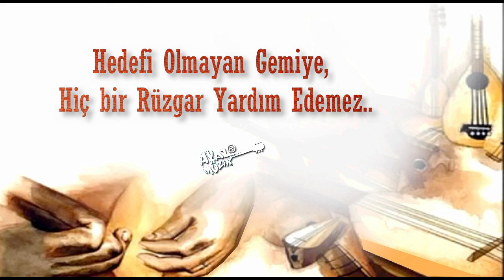Beni Eller Gibi Görme -Solfej (Kısa Sap Bağlama)